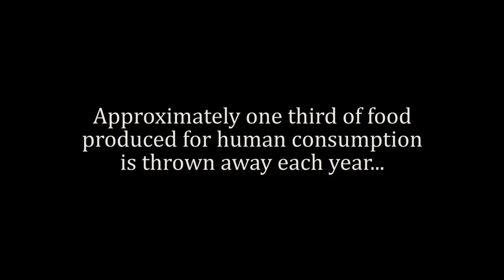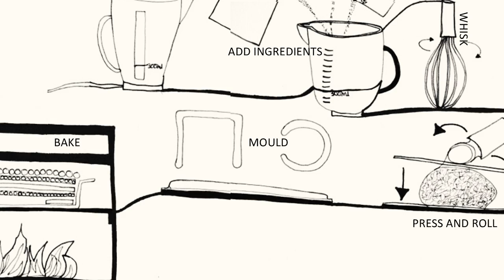Maize Matter: Cultivation of a Corn Husk Composite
As my BA (Hons) final major project, I have constructed a series of composite materials using agricultural waste and natural dying techniques.

My work responds to the global needs of using waste materials as alternatives to current unsustainable and non-renewable materials.  By repurposing waste materials generated during the production of maize, this project is engaged in creating new functional materials with an aim to eliminate damaging agricultural activities simultaneously providing an extra income for farmers and developing communities worldwide.

To find out more about my project, please visit:

Twitter and Instagram: @PollyMaeRedfern

I will also be exhibiting at:

Bucks New University Degree Show - 10th June - 17th June 2016, High Wycombe Campus
New Designers - 29th June - 3rd July 2016, Business Design Centre, London
Tent London - 22nd September - 25th September 2016, Old Truman Brewery, London